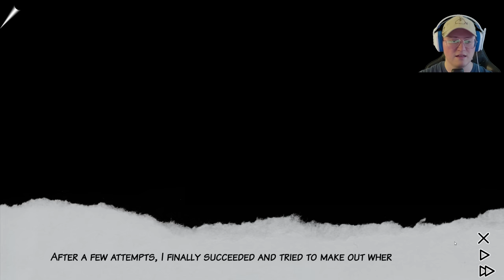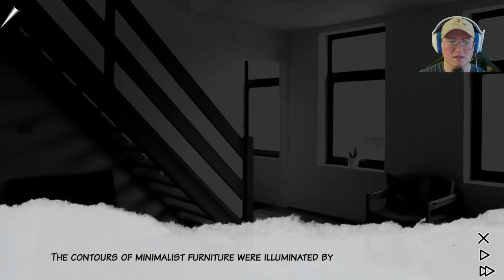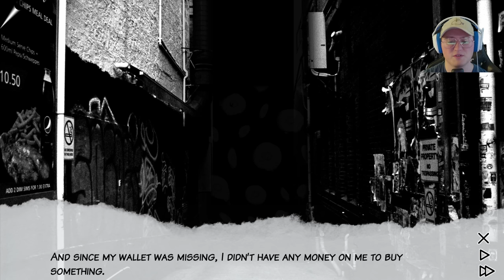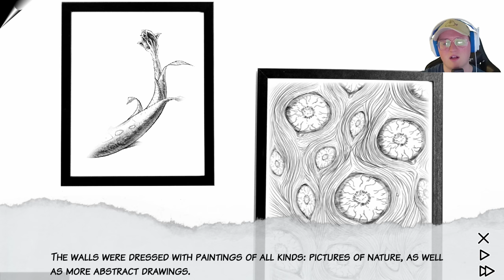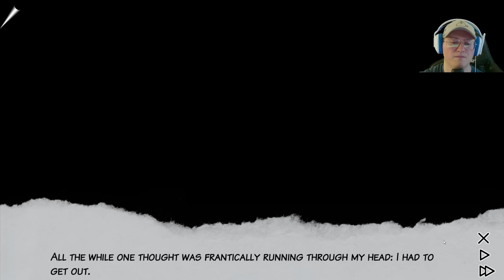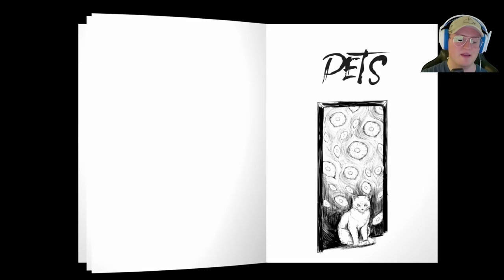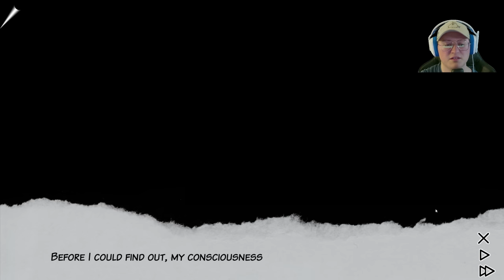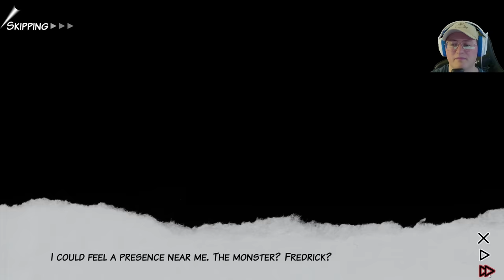Junji Ito Style Horror Game About a Mysterious Plant in a Strange Town | Mycorrhiza Chapter 1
These are the kinds of games that inspired me to create content in the first place :) I hope you enjoy this game as much as I did. More chapters to come!